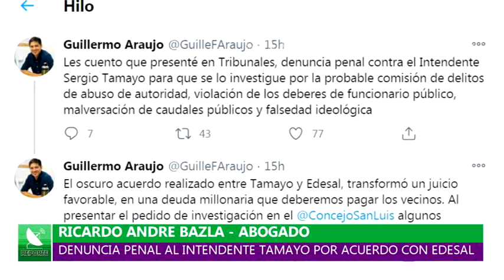14-12-20/// DENUNCIAN PENALMENTE A INTENDENTE TAMAYO POR ACUERDO CON EDESAL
RICARDO ANDRE BAZLA - ABOGADO
LLEVA ADELANTE LA DENUNCIA HACIA EL INTENDENTE TAMAYO POR EL ACUERDO QUE REALIZÓ EL MUNICIPIO CON EDESAL. EXPLICA QUE UNA PARTE DE ESE CONVENIO FUE HOMOLOGADO POR LA JUSTICIA POR ESO LA EMPRESA PUEDE ACCIONAR CUANDO QUIERA Y ESO LLEVARÍA A UN PERJUICIO ECONÓMICO